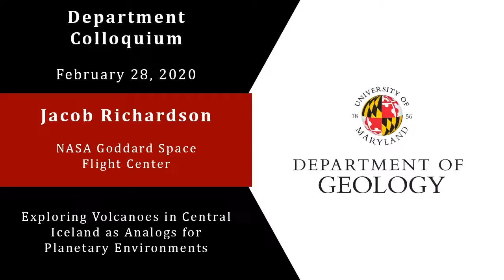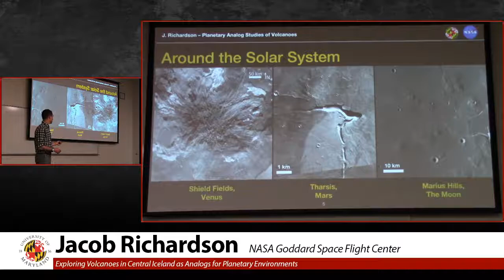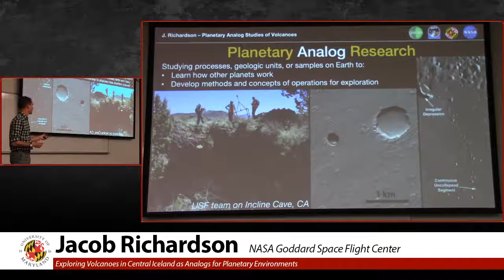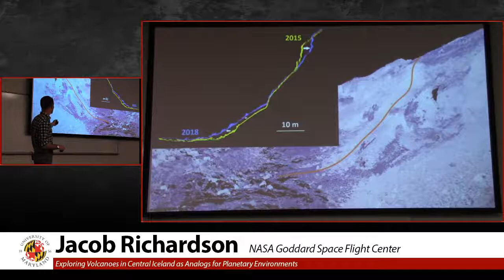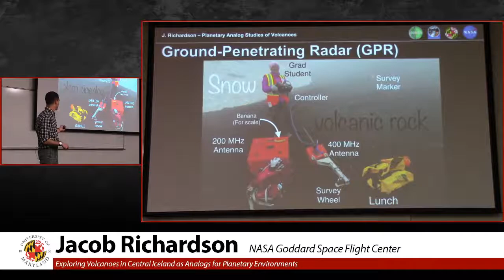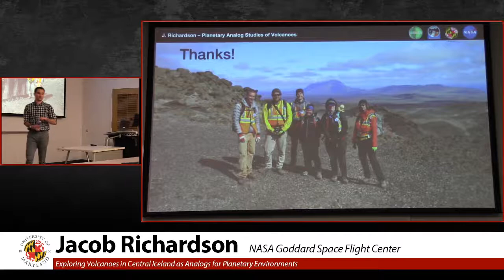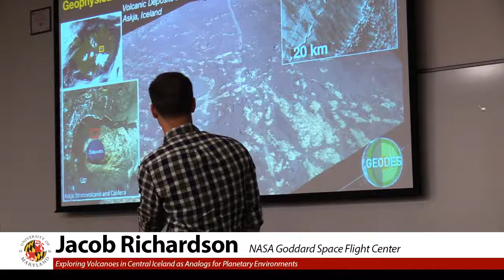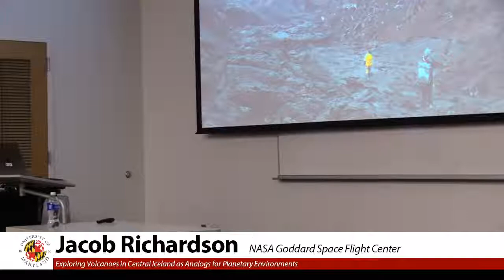Jacob Richardson from NASA Goddard Space Flight Center - 2/28/2020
University of Maryland Geology Department Colloquium

Jacob Richardson from NASA Goddard Space Flight Center

Title: Exploring Volcanoes in Central Iceland as Analogs for Planetary Environments

Abstract: Volcanoes are found on all planetary bodies larger than Ceres. Understanding how they erupted enables us to understand the geologic past of a planet and its current distribution of materials at or near the surface. My team has investigated two neighboring volcanoes, Holuhraun and Askja, in central Iceland to survey eruption deposits that are similar to deposits we observe on Mars and the Moon. The 2014-5 Holuhraun eruption produced the most recent flood lava on Earth and its largest source vent is actively degrading. We have monitored this degradation since 2015 to characterize how different volcanic materials and landscapes change over time. Askja deposited blankets of tephra over snowfall in 1875 and 1961. We have surveyed the remaining ice deposits with ground penetrating radar to improve our ability to identify buried ice during future missions to planetary surfaces.